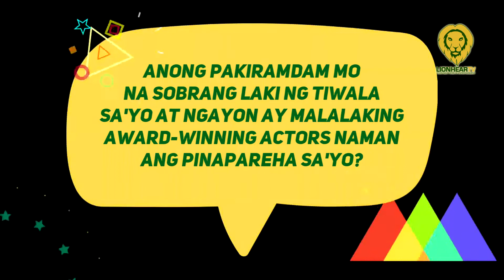Beauty Gonzalez, grateful to GMA Network for pairing her alongside acclaimed actors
For Beauty Gonzalez, there is nothing but gratefulness to GMA Network for entrusting her the role and pairing her alongside acclaimed actors.